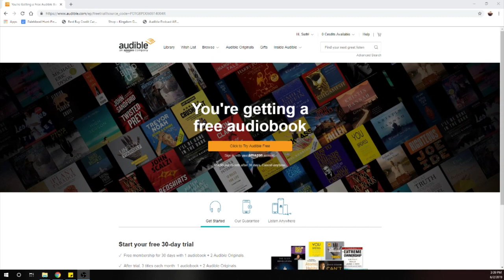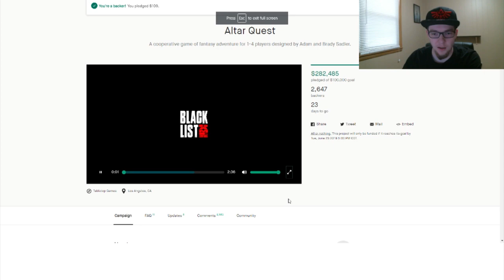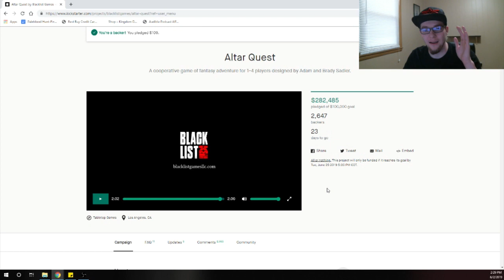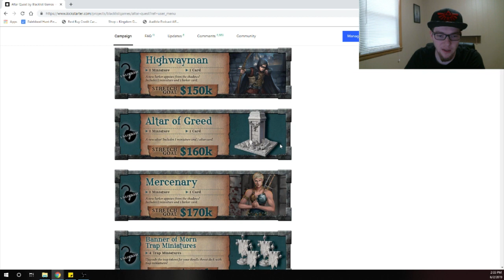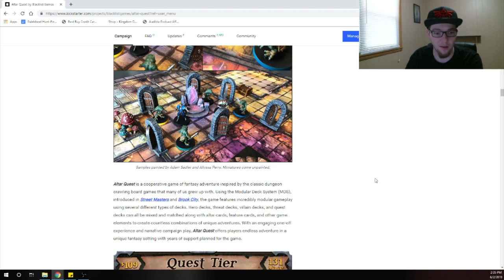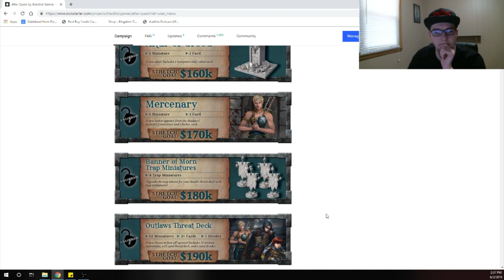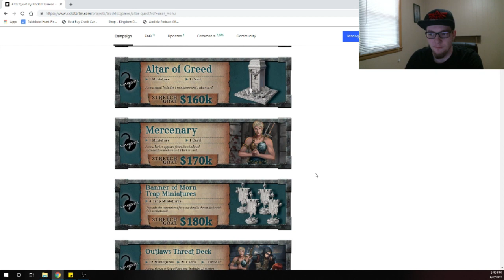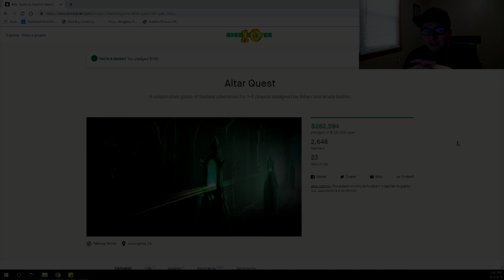Interesting Topic: Altar Quest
I take a look at an interesting Kickstarter that utilizing a unique mechanic in a unique world!